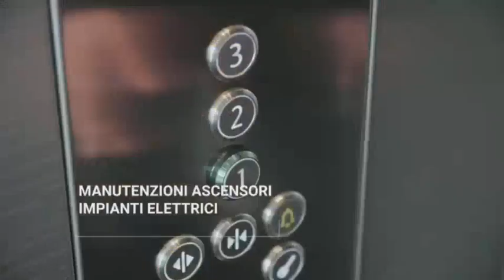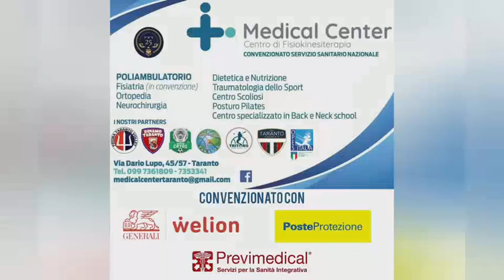Taranto-Brindisi 1-0, il servizio di Antenna Sud